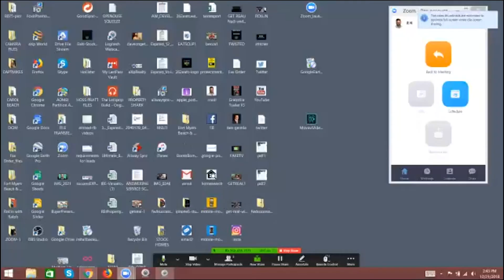The Book of Birdie | GET REAL! WITH RALPH EP 05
Filmed in Kenosha, WI at Kemper Center, The Book of Birdie is an interesting and fun film. We take a look at the film AND try to answer the question, "Is Kemper Really Haunted?"

Ralph talks to director Elizabeth Schuch and cast members Kitty Fenn and Holly Stanfield about the experience of filming the indie film, The Book of Birdie on location at Kenosha's own allegedly haunted Kemper Center.

The movie, (Starring up and coming actress Ilirida Memedovski,  as wel as Kitty Fenn,  Suzan Crowley, Kymberly Mellen,  Kathryn Browning,  Kati Brazda,  Kathryn Haynes and Kenosha native and Mary D. Bradford performing arts teacher:  Holly Stanfield) Takes place in the early 1960's at a convent in the midwest where Birdie (Memedovski) a troubled teen girl is brough by her grandmother to live with the Sisters after apparently losing her parents (although her parents fate is inplied and never directly referenced) and going through a difficult period (SPOILER ALERT: EVERY PUN INTENDED) and examines the coming of age of a young woman in a time when such issues were rarely discussed aloud.   It is a at times gory and disturbing and at other times heart warming look into the troubled mind and life or a girl as she struggles to find herself, her spirituality and her womanhood as well as friendship and love.

A FILM BY ELIZABETH E SCHUCH
When a fragile, imaginative teenager is placed in a dying convent, will her unusual obsessions and hallucinations become a mark of sainthood or dark heresy?

THE BOOK OF BIRDIE is an award-winning independent fantasy feature: a mesmerizing visual tale with feminine mystique with a touch of the supernatural.

More on Kemper Center:
Shrouded in mystery along the Kenosha, Wisconsin shore of Lake Michigan is a hulking building that once once known as St. Claire Hall and is now remembered by the name that it went by in the years before it was abandoned... Kemper Hall.
The oldest building at the complex of brick structures is the Charles Durkee Mansion, built in 1861, and the home of the original owner of the campus. The house fell under the ownership of the local Episcopal Church in the middle 1860's and in 1867, it became Kemper Hall, a female seminary.
In 1878, the Sisters of St. Mary took over the seminary under the leadership of Sister Margaret Clare, a stern nun who ruled the school with an iron hand. Many of the stories about ghosts at the school concern her. Legend has it that she either tripped on her habit and fell, or was pushed, to her death from the school's observatory tower. However this proved to be only a legend that had been passed on from student to student as Sister Margaret actually died in 1921 from a chronic illness.

Another ghostly legend concerns a student who committed suicide rather than leave her lover behind and attend the all female school.

And while this may also be nothing more than a school, a very real suicide took place at Kemper Hall in 1900. In the early days of that year, a Sister Augusta came from Chicago to attend an annual retreat at the seminary. While she was in Kenosha, she vanished without a trace, leaving nothing behind save for her handbag, crucifix and her insignia of holy Sisterhood. When it was learned that she was gone, the authorities were alerted and telegrams were sent to Chicago and to St. Louis, where he family lived. On January 5, a message came from Kemper Hall that the mystery of Sister Augusta had been solved. They told newspaper reporters and the police that she was safely in Springfield, Missouri. This would later turn out to be blatantly false.

🖥️ WEBSITES:
Ralph Nudi